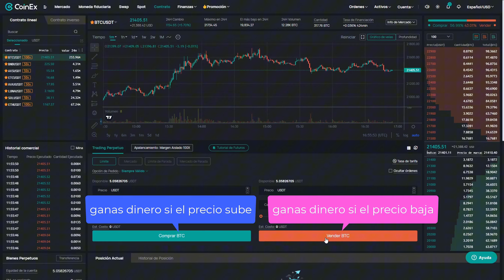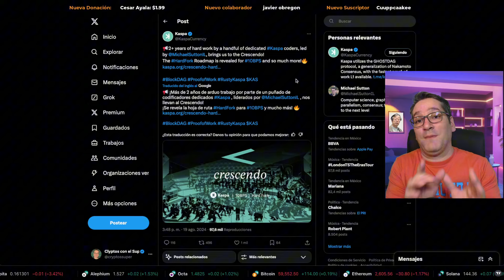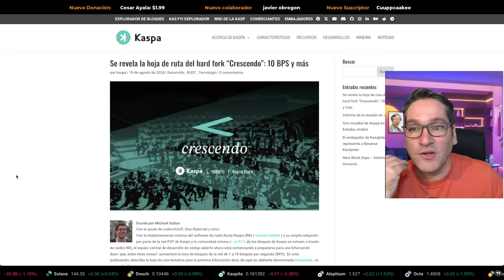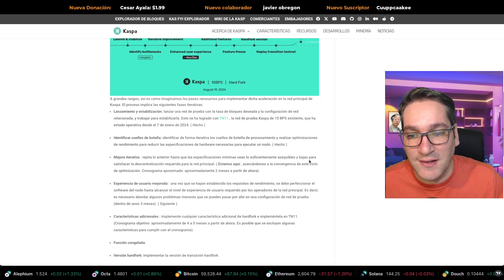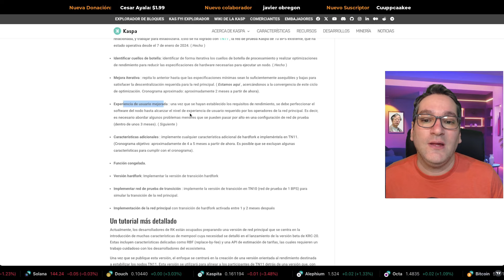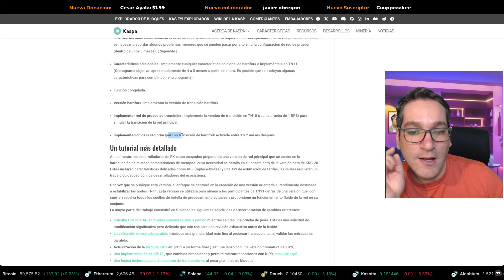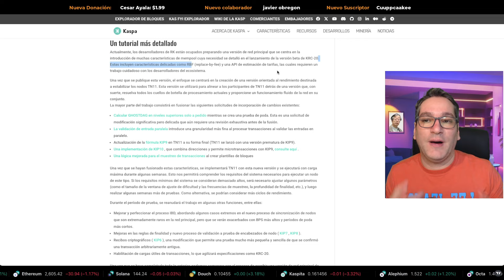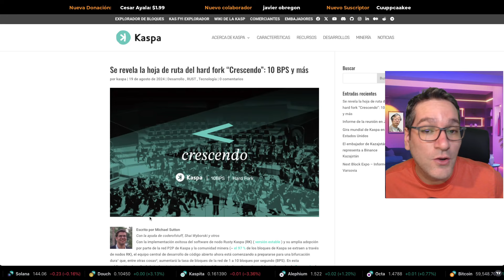NOTICIA DE ULTIMA HORA se viene HARD FORK en KASPA!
Se viene un Fork en Kaspa!